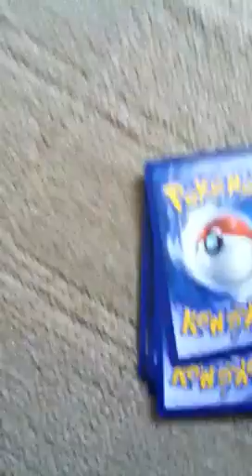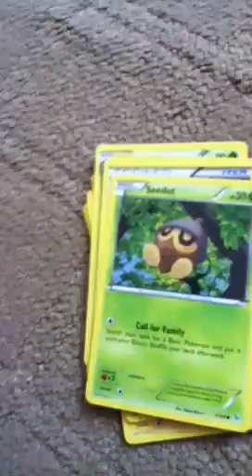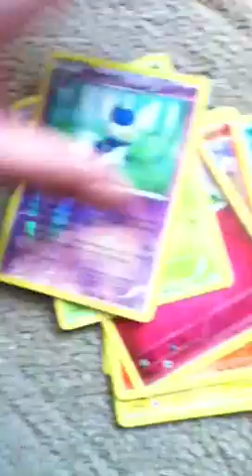Pokemon flash fire XY card review